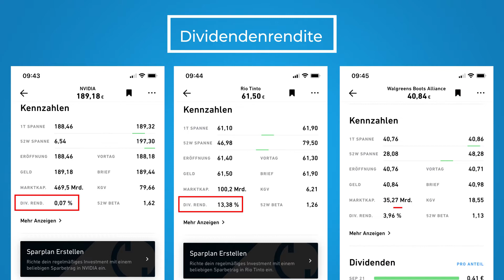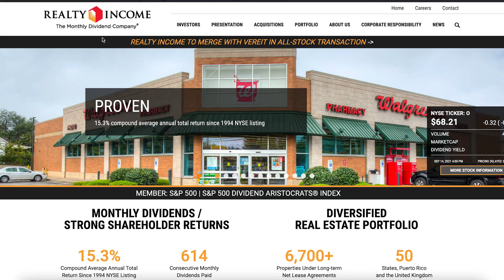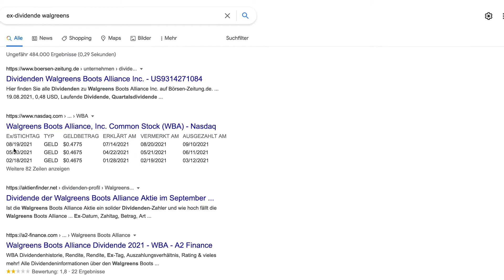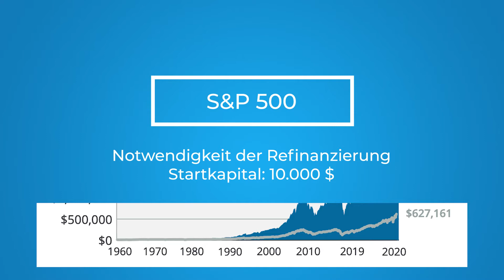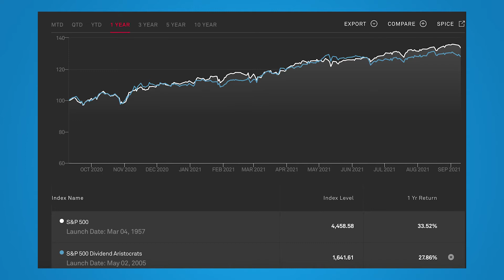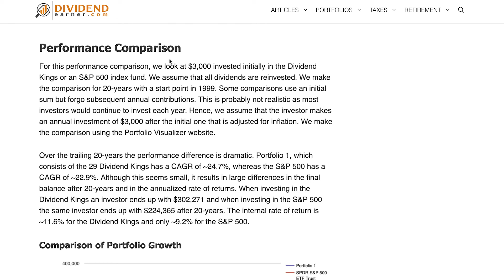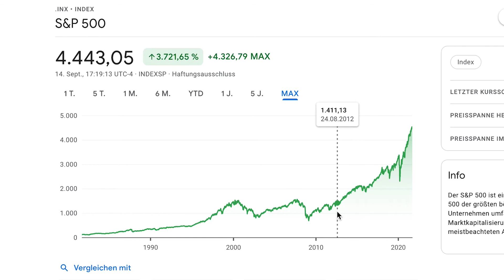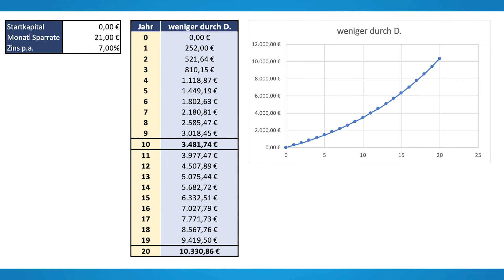Dividenden erklärt | Passives Einkommen im Schlaf mit Aktien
Was ist eine Dividende und was bringt die Dividendenstrategie?
In diesem Video zeige ich euch was es mit Dividenden Aktien auf sich hat, was die Vorteile und Nachteile dieser Strategie sind und ob die Performance besser oder schlechter im Vergleich zum S&P 500 ist.

00:00 Moin
00:36 Dividende erklärt
01:51 Beispiel Dividenden-Aktien
02:41 Ex-Dividenden-Tag
03:17 Dividendenabschlag
03:53 Deswegen Reinvestieren
05:26 Performace Dividendenstrategie
11:12 Nachteil
13:25 Mein Depot

MEIN EQUIPMENT
► Sony A7 III
► Sony FE 16-35mm
► Sony XLR-K3M
► Aputure 300x
► Aputure Light Dome II